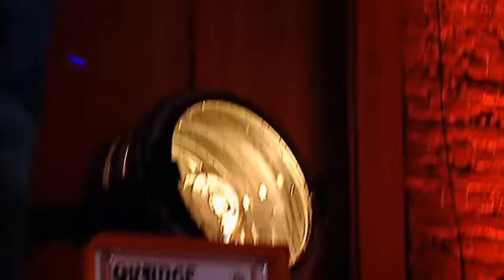PJ Harvey - BBC4 Sessions (Live at St. Lukes Church)